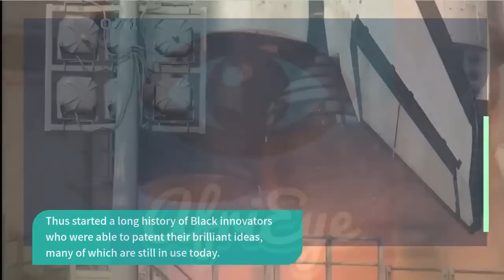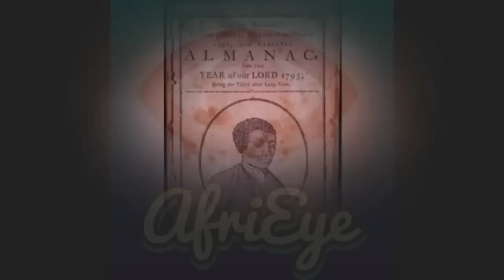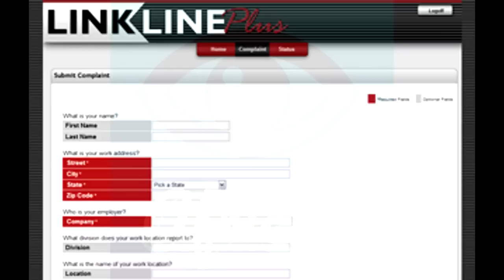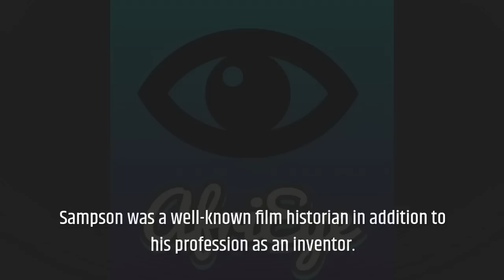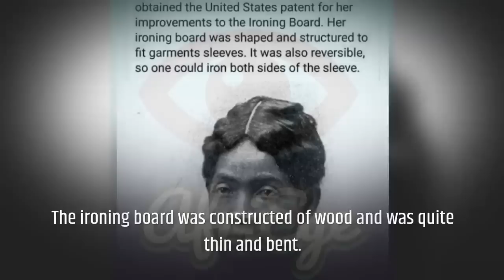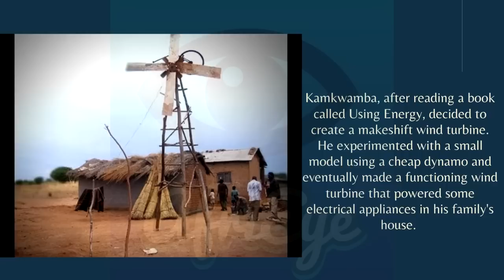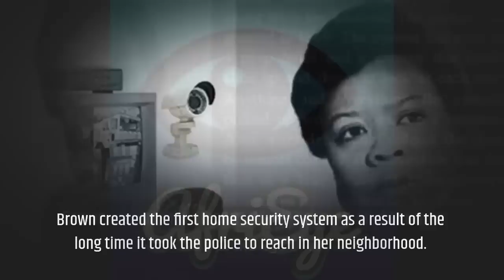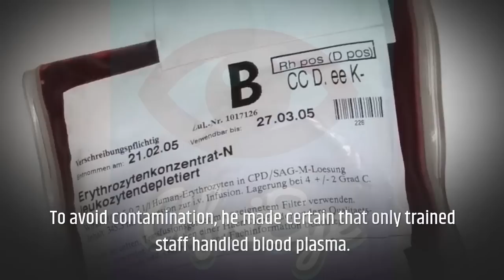TOP 20 BLACK INVENTORS -AFRICAN & AFRICAN-AMERICAN INVENTORS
Numerous African-American inventors and scientists are included on this list of African-American innovators and scientists who have produced a wide range of goods or made major discoveries during their lives. These have ranged from useful everyday devices to applications and scientific discoveries in fields such as physics, biology, mathematics, and medical space exploration, among others. African-Americans have suffered from injustice, racism, and persecution, all of which have had an impact on their creativity. Between 1870 and 1940, economist Lisa D. Cook linked lower creativity to violence against African-Americans and a lack of legal protections in a 2014 study. Enslavers took more than these men and women's freedom from the time European immigrants forced Africans into the miseries of slavery in the early 17th-century American colonies.
Over the almost 400-year history of American slavery, these slave owners sought to claim credit for their enslaved' innovations, and as a result, there's no way of knowing how many or, in some cases, which ideas should be ascribed to Black innovators. Thus started a long history of Black innovators who were able to patent their brilliant ideas, many of which are still in use today. Among these, below are a handful of the most widely utilized.